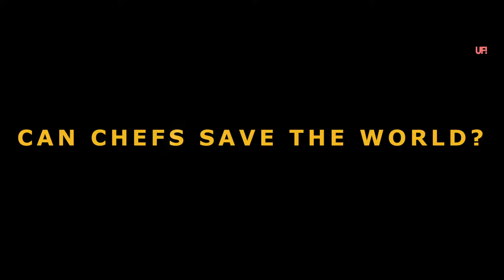Chef May Chow talks: Recognition, globalisation and local community - CAN CHEFS SAVE THE WORLD?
“Can Chefs Save The World?” Is a three part documentary series by UTOPICFOOD! Created by Mason Florence and John Krich, investigating through intimate interviews with some of the greatest Chefs around the world, their own roles and perceptions, in contemporary society.

Born in Canada, Chef MAY CHOW, achieved great success back in the land of her origins, Hong Kong, been nominated in 2017 “Best Female Chef, by Asia’s 50 Best Restaurants”.
Chef and owner of “Little Bao” and “Happy Paradise”, May has a strong contemporary approach to the thoughts behind her dishes. The spaces she creates to present her food and her thoughts are vibrant and provocative. From questioning the value of food in relation to its cultural background, to gender perceptions in society. In this interview Che May Chow makes an analysis of the potential of food nowadays, looking back to the culinary scene in Hong Kong 15 years ago.

Note: This interview was shot in June 2019 in Hong Kong.